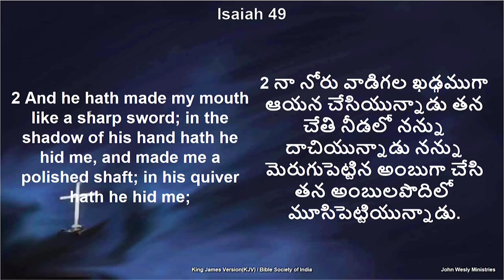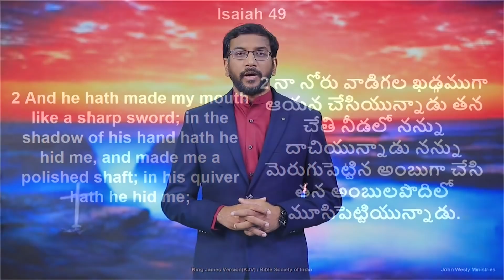Daily Bible Promise | ఈ రోజు దేవుని వాగ్దానం | 14 ఏప్రిల్ 2022 | Dr John Wesly